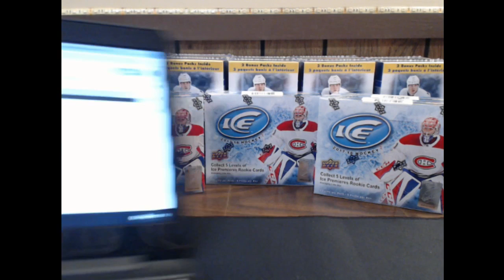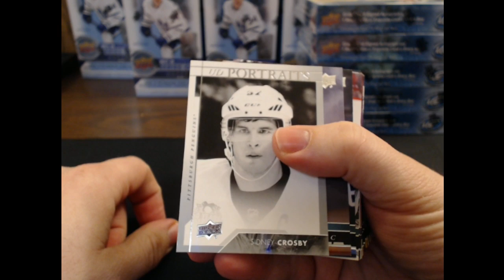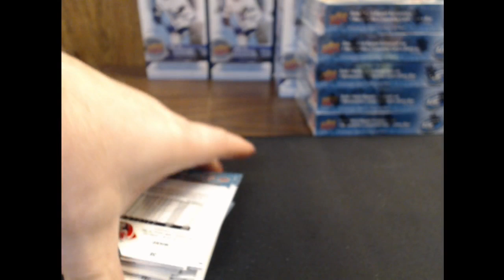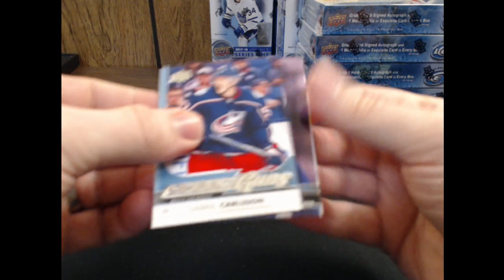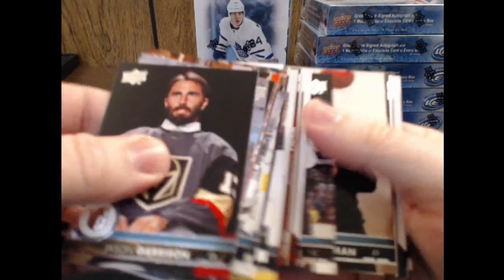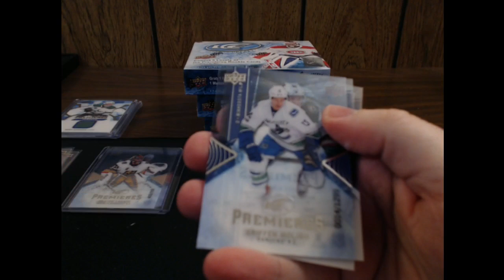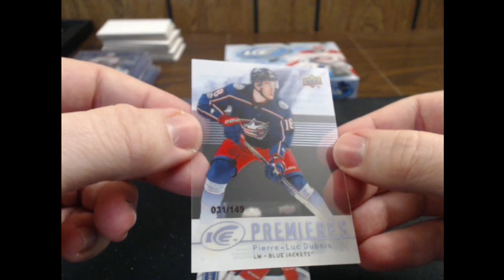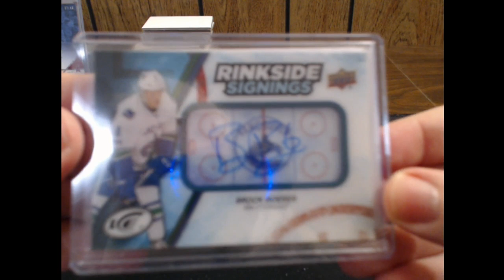Gateway Breaks 2017/18 Upper Deck Series 1 Half Blaster Case (10 box ) & ICE (5 box) Break #47